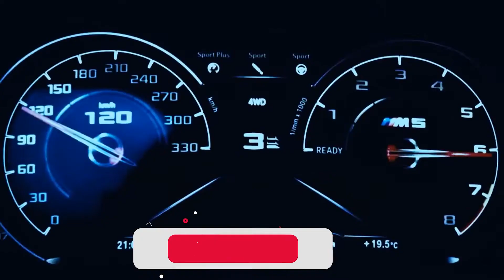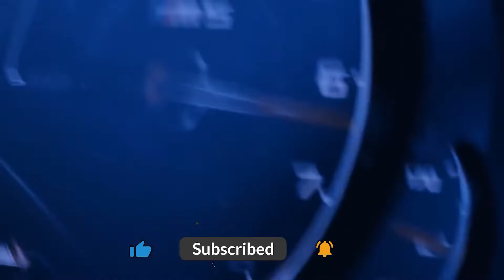Кондратьев - Сильнее Боли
Песня:
Новинки Музыка 2021 🔈 Музыка в Машину 2021 🔈 Качает Классная Клубная Музыка Бас
Поддержать автора:
Monobank: 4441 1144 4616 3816
Privat: 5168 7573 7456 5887
Криптою Tron (TRC20): TAqdFLhVqhy2QpuLxysg8gWAY9HtZbN1Nd
BNB Smart Chain (BEP20): 0xf633d7d57068e22f0f688d893c9b26e9bb3cb7cd